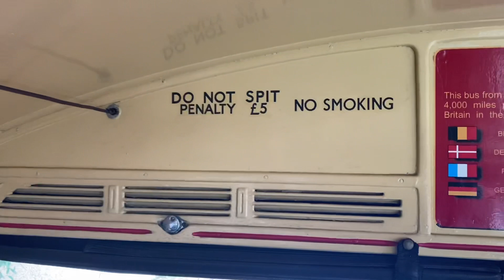Two Old Girls, still doing their bit.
Some transport/ Driver Channels You May Like.

London Decker Travel with Andre. Andre, London.